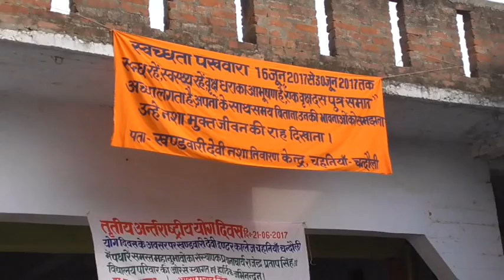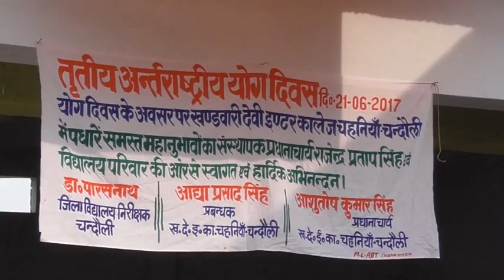अन्तराष्ट्रीय योग दिवस कार्यक्रम दिनांक -21 जून 2017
अन्तराष्ट्रीय योग दिवस कार्यक्रम दिनांक -21 जून 2017 स्थल- खण्डवारी देवी इंटर   कॉलेज चहनिया  जनपद -चन्दौली